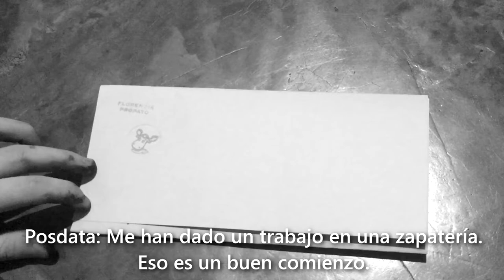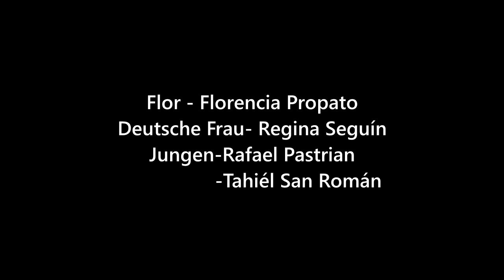Babelturm (Torre de Babel)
Video ganador del concurso nacional de cortometrajes de los colegios alemanes 2019. Refleja el sentimiento de "Ser foráneo" (Fremdsein) de una emigrante alemana en Buenos Aires en el año 1910. Realizado por Tahiel Sanromán, Florencia Propato, Regina Seguin y Rafael Pastrian  de 4º año.